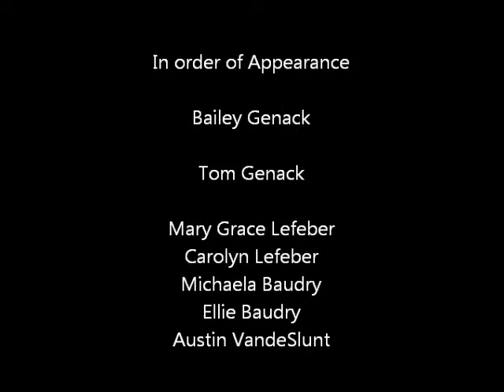Bailey Tribute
Siberian Husky music video tribute